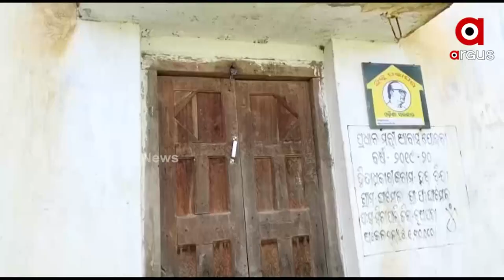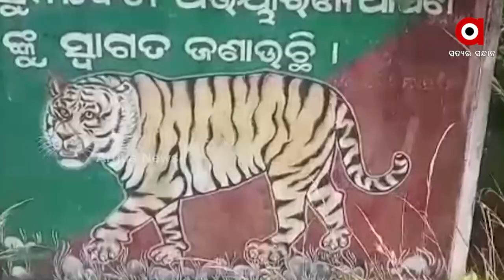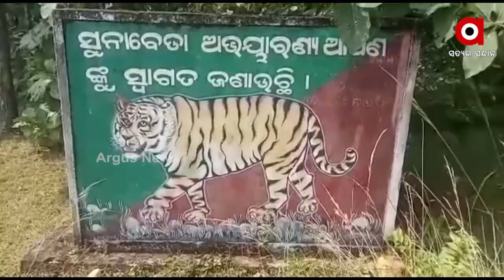ବାଘ୍ ଡରେ ଥରୁଛନ୍ 9ଟା ଗାଁର୍ ଲୁକେ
ଗାଁ ପାଖେ ବୁଲୁଛେ ମହାବଲ୍ ବାଘ୍ । ର୍ ସାମନେ ବାଘ୍ ପାଦ୍ ଚିହ୍ନା ଦେଖିକିନା ଡରେ ଥରୁଛନ୍ 9ଟା ଗାଁର୍ ଲୁକେ ।  କିହେ କିହେ କବାଟ ଝରକା ବନ୍ଦ କରିକିନା ସବୁବେଲେ ଘର୍ ଭିତରେ ରହୁଥିବାର୍ ବେଲକେ ଆର୍ କେହି ତାଲା ମାରିକିନା ଘର୍ ଛାଡିଦେଲେନ । ସିଆଡେ ବନ ବିଭାଗ ଅନୁଧ୍ୟାନ କରବା ସଙ୍ଗେ ଲଗାଲା ୫ଟା ଟ୍ରାକ୍ କ୍ୟାମେରା ।  ଦେଖୁନ୍ ନୂଆପଡା ଖଡ଼ିଆଳନୁ ।